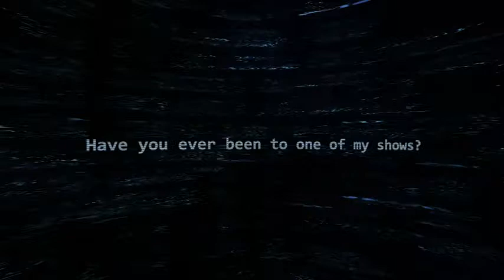Alan Walker - Live The Spectre (Intro Edit V1) VR 180 Experience